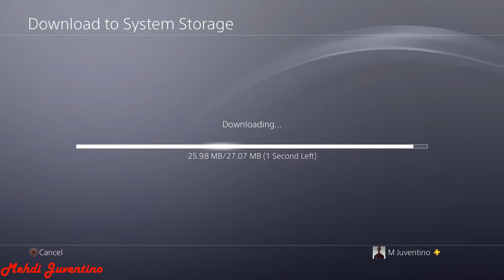Sekiro Part 35 Isshin Fight / Immortal Severance, Purification & Return Endings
Sekiro Shadows die twice Immortal Severance, Purification & Return Endings